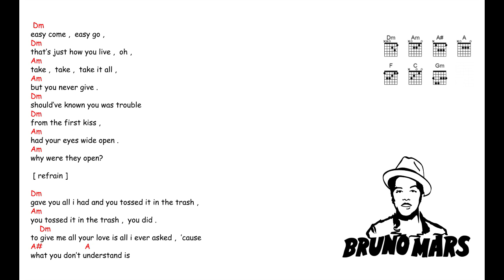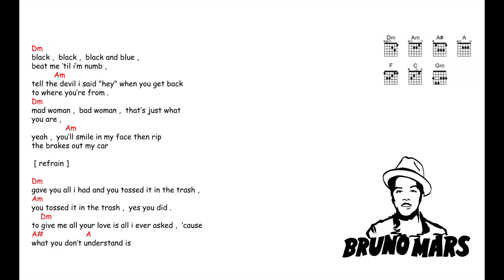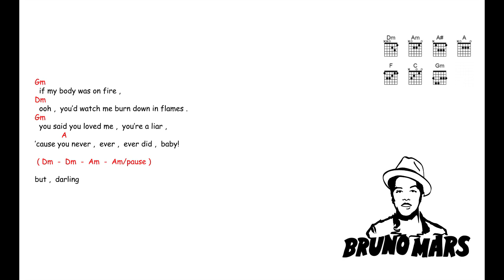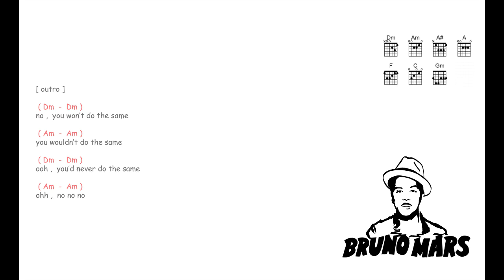kunci gitar & lirik lagu | Bruno Mars - grenade